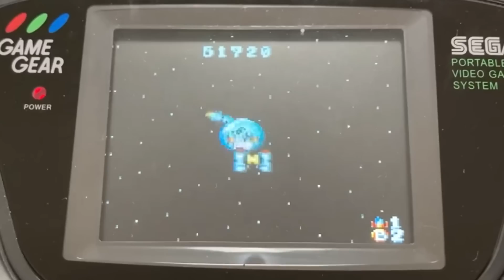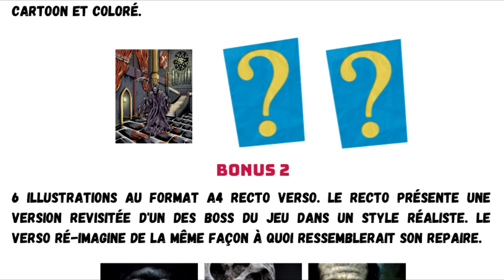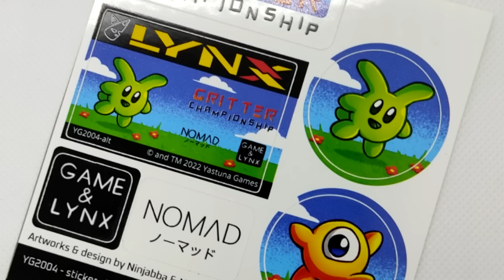La gazette du retrogaming N°27 (Magazine de news retrogaming)